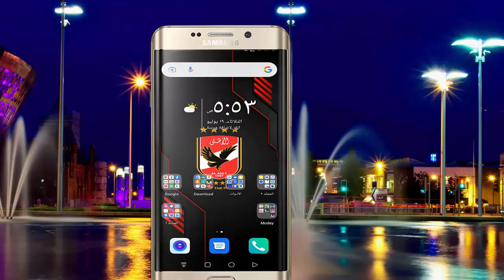كيفية إخفاء رسائل الماسنجر|إخفاء دردشة الماسنجر|إخفاء محادثات الماسنجرHow to hide messenger messages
🙏شكراً لمتابعتكم🙏

يُعدّ ماسنجر فيسبوك Facebook Messenger أحد تطبيقات المحادثات الأشهر بين مواقع التواصل الإجتماعي، كما يستخدم لإجراء المكالمات الصوتية والمرئية كذلك، يمكّنك استخدام تطبيق ماسنجر فيسبوك للدردشة مع الأصدقاء في أي مكان في العالم.
محادثات الماسنجر تبقى ظاهرة على سطح الشاشة ولكن هناك من يرغب في إخفائها لمنع الاطّلاع عليها من قِبل أي شخص آخر حفاظًا على الخصوصية حيثُ يمكن اخفاء الشات من على سطح الشاشة عن طريق ما يُعرف ب “أرشفة المحادثة” ومن أهم الملاحظات التي يجب أنّ تكون على علم بها قبل محاولة إخفاء محادثات الماسنجر انه:
عندما تقوم بإخفاء أحد المحادثات لشخص أو صديق ما فمع أول رسالة من هذا الصديق سوف تظهر جميع المحادثات السابقة بينكم مرة ثانية
كيفية اخفاء دردشة الماسنجر
ماسنجر
كيفية اخفاء رسائل الماسنجر
اخفاء رسائل الماسنجر
إخفاء رسائل ماسنجر
قراءة رسائل الماسنجر بدون فتح الرسالة
كيفية فك تجاهل رسائل الماسنجر
كيف يتم اخفاء رسائل الماسنجر
اخفاء رسائل الماسنجر للايفون
كيفية أخفاء وأضهار التطبيقات أو برامج
طريقة تشفير محادثات الماسنجر واخفاء الرسائل
كيفية اظهار دائرة الماسنجر
طريقة إخفاء المحادثات فى تطبيق واتس أب
اخفاء دردشة الماسنجر
طريقة اخفاء التطبيقات في الايفون بدون برامج